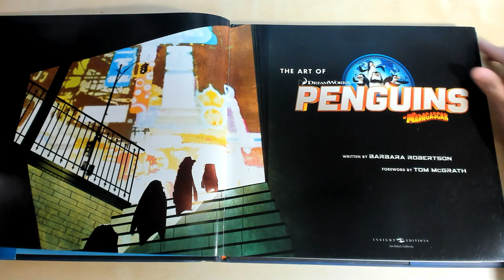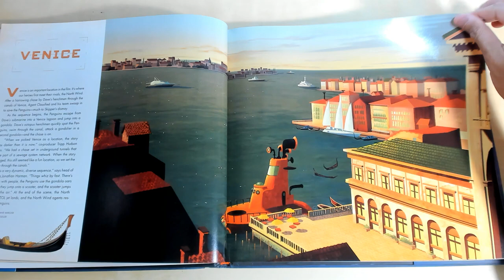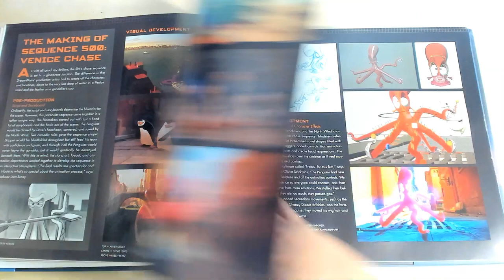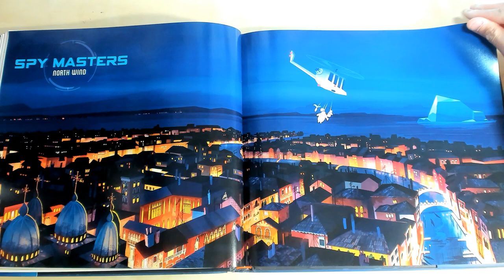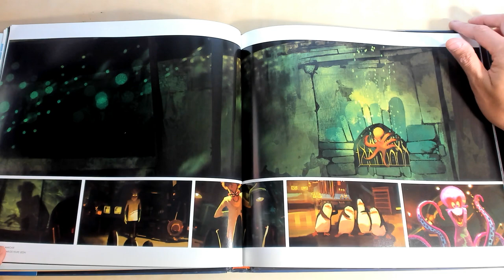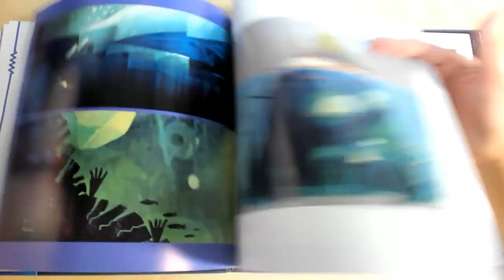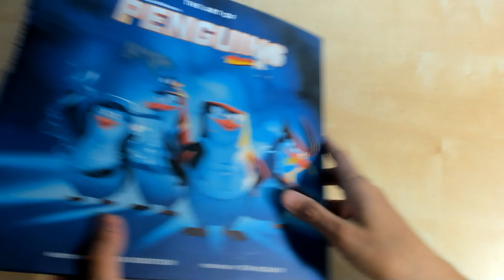The Art of DreamWorks Penguins of Madagascar Book Preview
The Penguins of Madagascar are back in their very own feature film! Featuring the enterprising penguins from DreamWorks Animation’s Madagascar franchise, this 3-D comedy-adventure stars Skipper, Kowalski, Rico, and Private, who must join forces with the chic spy organization the North Wind, led by Agent Classified, to stop the cunning villain Dr. Octavius Brine from taking over the world.

The Art of Penguins of Madagascar will take a deep dive into the making of the animated film, featuring everything from concept art, character backstories, and design inspirations to interviews with key animation talent. Offering an exclusive behind-the-scenes peek at the creation of the remarkable film, this must-have book tells the complete story behind The Penguins of Madagascar.